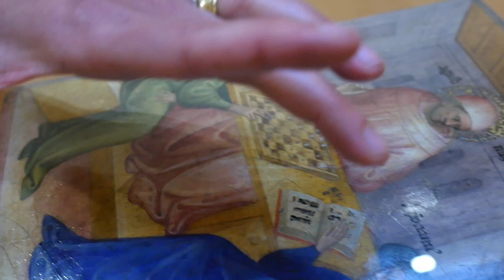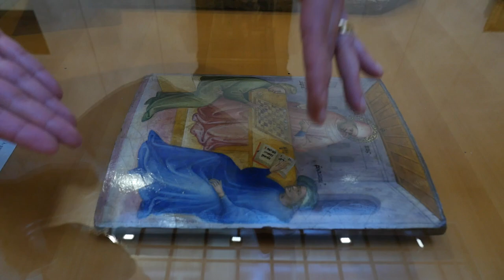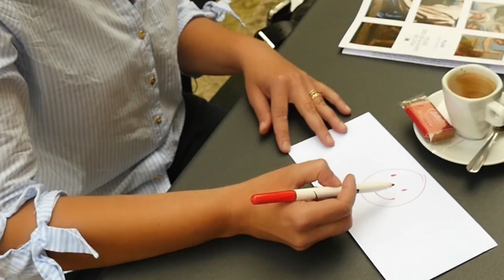Le regard du peintre (Le cerveau artistique)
Le regard du peintre, conférence de Peggy Gerardin, chercheuse au Stem-cell and Brain Research Institute (SBRI) – LabEx CORTEX
Rendez-vous le 7 juin 2016 au Grand Amphi de l’Université de Lyon, à partir de 18h

Cette année, pour sa soirée de conférences grand public, le LabEx CORTEX fait dialoguer les neurosciences avec la musique et la peinture.